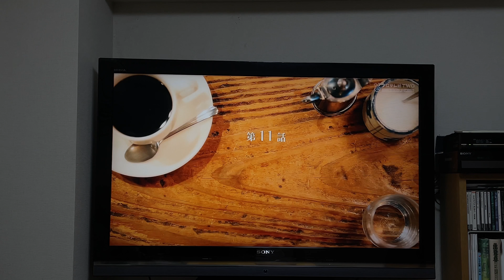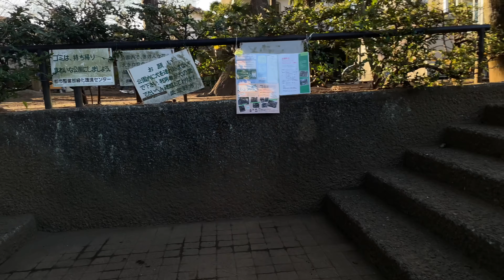【vlog】吉祥寺一の桃源郷を見つけた。純喫茶の終着駅はここかもしれない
こんにちは！

吉祥寺に10年以上住んでるにも関わらず、
「こんな名店を知らなかったなんてお恥ずかしい」ってくらい
1回行っただけで虜になってしまったお店を紹介します！！

最後までまったり見ていただけたら幸いです